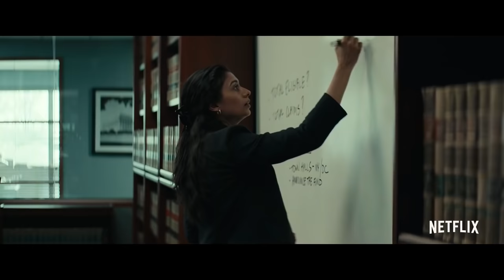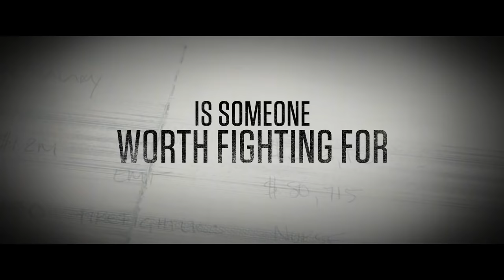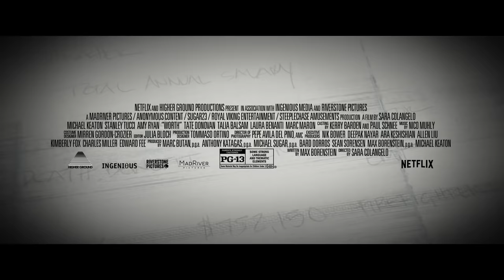WORTH Trailer (2021) Michael Keaton Movie